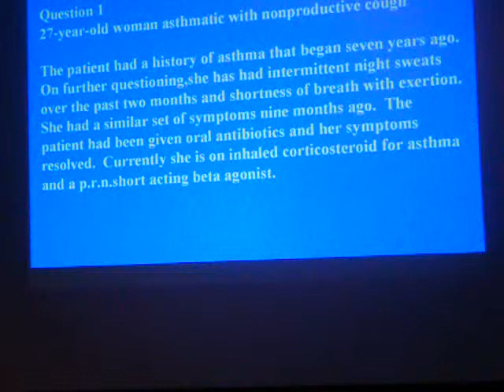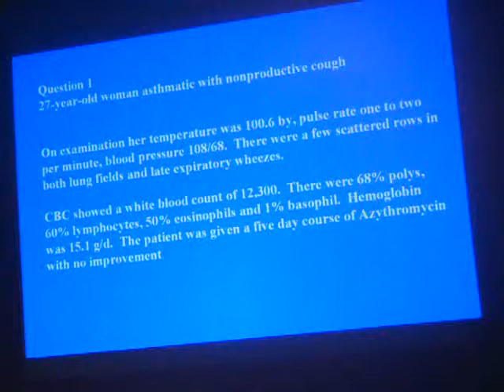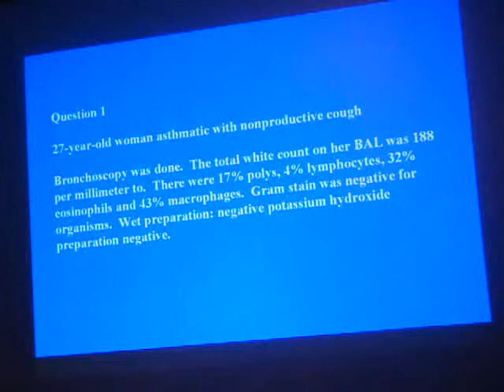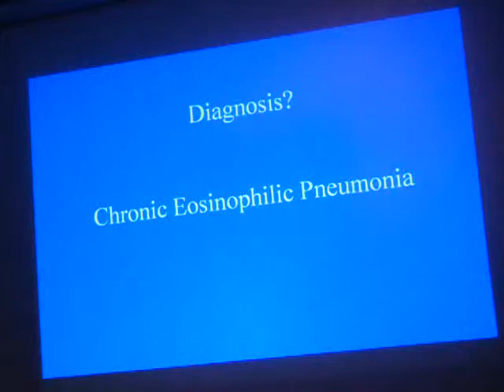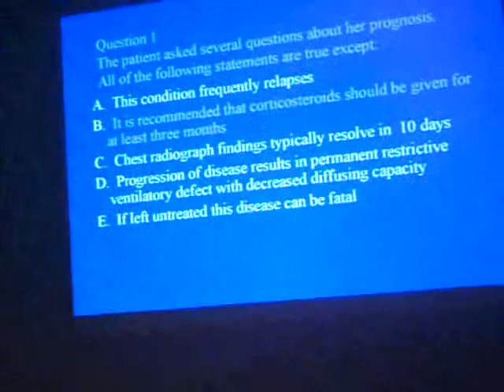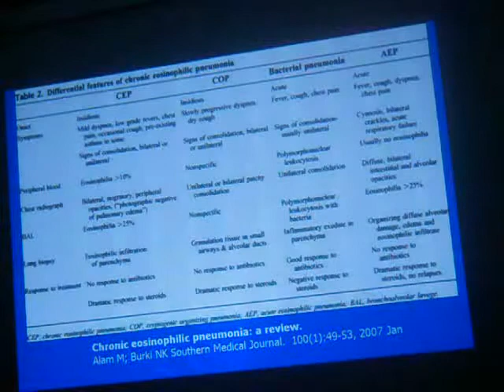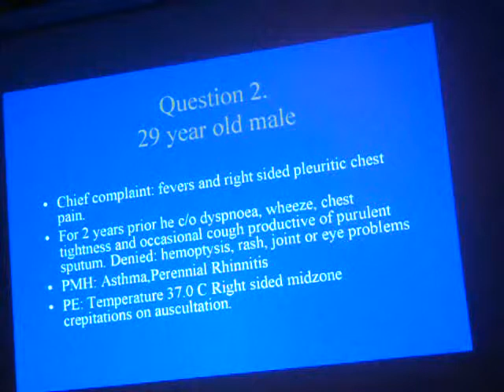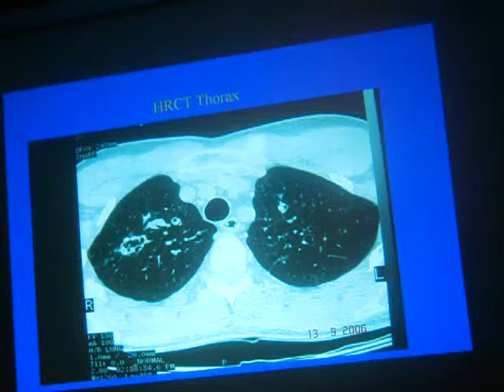Chronic eosinophilic pneumonia/ ABPA - Dr. Sidney Braman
Old resident education activity taped by Abdullah Shahin and Salaheldin Elhamamsy
Lecturer Dr Braman
Sorry for the low quality of the recording a great teacher we used the simple camera available to record his educational activity